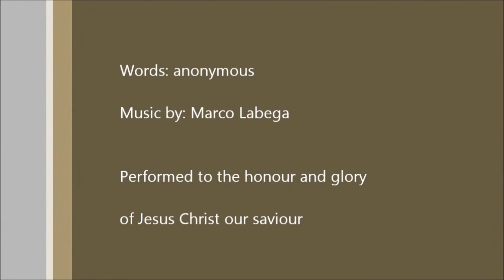The Gospel According to you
Let your light so shine before man, that they may see your good works, and glorify your Father which is in heaven.
Matthew 5:16